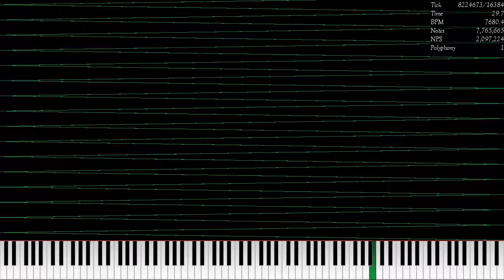[Lag Tester] Caed's Fifth Lag Tester / 8.38 Million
Made by: Caed's MIDI Channel